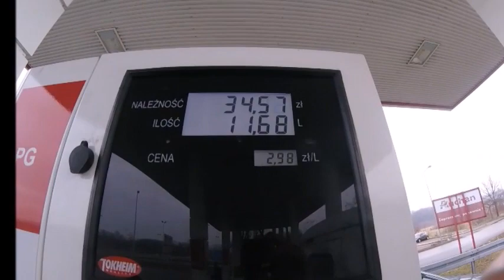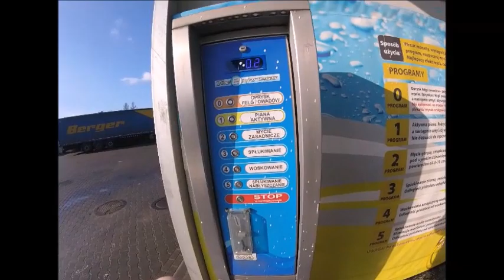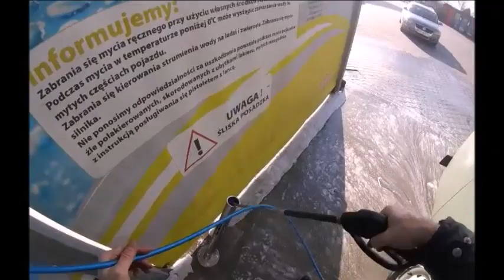WASH UAZ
today is a sunny day here in Poland so why not wash My UAZ. Lately, I found new rusty spots underneath the door. Practically is getting worst ...let's take it positively...